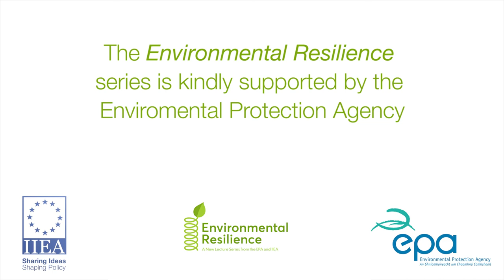Inger Andersen - Circularity to Restore the Earth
This is the third event of the Environmental Resilience lecture series, co-organised by the IIEA and the Environmental Protection Agency (EPA). On this occasion, Inger Andersen, Under-Secretary-General of the United Nations and Executive Director of the United Nations Environment Programme, argues that the triple planetary crises of climate change, biodiversity loss, and pollution threaten to undermine decades of progress in reducing poverty, and global efforts to achieve the sustainable development goals. She discusses how societies can build a more resilient future as we seek to kick-start the global engines of growth, following the devastation of the pandemic. Ms Andersen highlights the urgent need to incorporate circularity into economic models. She then outlines the transformative impact that circularity practices will have on the ways we produce and consume, but which will be vital to restore the earth and secure the future of humanity.

About the Speaker:

Inger Andersen has been Under-Secretary-General of the United Nations and Executive Director of the United Nations Environment Programme since 2019. Between 2015 and 2019, she was the Director General of the International Union for Conservation of Nature (IUCN).  Ms Andersen has more than 30 years of experience in international development economics, environmental sustainability, strategy, and operations. For 15 years at The World Bank, Ms Andersen held several leadership positions including Vice President of the Middle East and North Africa; Vice President for Sustainable Development and Head of the CGIAR Fund Council. Previously, Ms. Andersen worked for 12 years on drought, desertification; and water management at the United Nations including at the UN Sudano-Sahelian Office and UNDP.

Recorded on the 22nd of April 2021